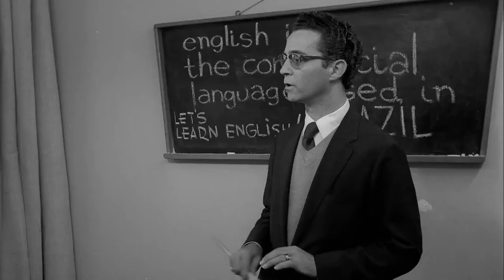Zitro - Happy Pretty (1967)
Album: Zitro

Recorded April 13, 1967 at RLA Studios NYC

Alto Saxophone – Allan Praskin
Bass – Bruce Cale
Drums – James Zitro
Piano – Michael Cohen
Tenor Saxophone – Bert Wilson
Trumpet – Warren Gale

** Made in loving homage to the mighty OubaelPhoumet **